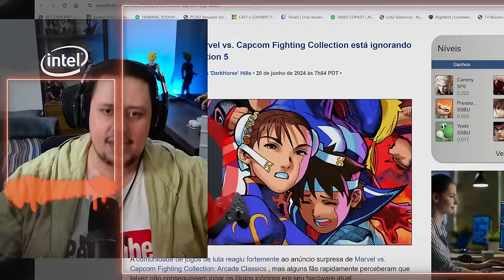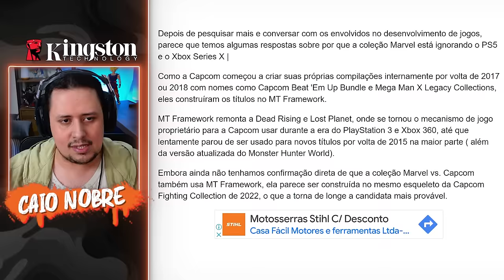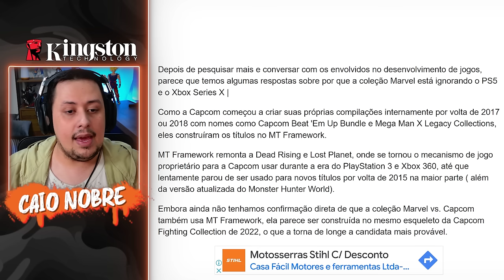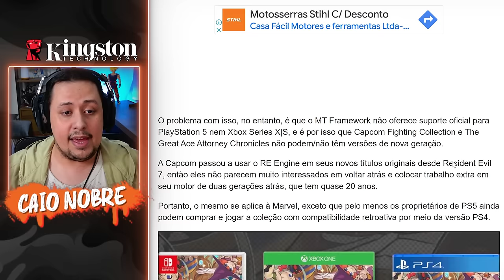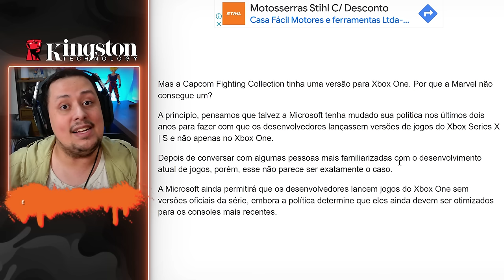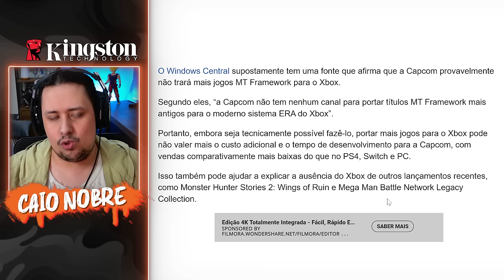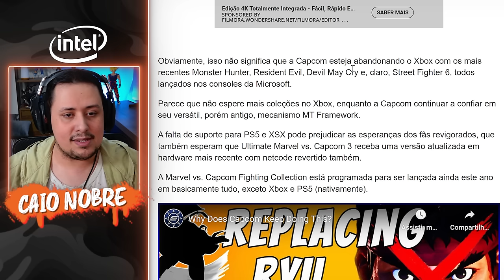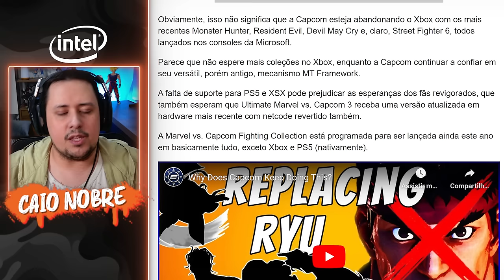VEXE! É POR ISSO que MARVEL vs CAPCOM FIGHTING COLLECTION não VEM para o XBOX ONE?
Nosso PC Gamer:
Proc: Intel Core i7 14700k 3.4Ghz (Fornecido pela  @Intel )
Mobo: MSI Pro Z790-P WIFI (Fornecida pela  @Intel )
Microfone: HYPERX QuadCast
SSD: TeamGroup T-Force Delta 500gb
Fonte: Corsair TX850 W